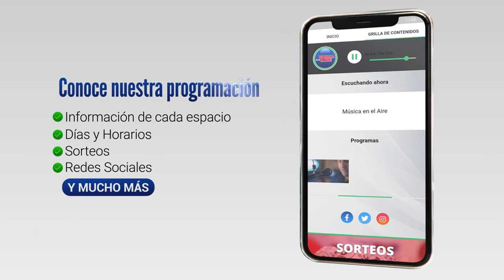Enero con menos ocupación que el año pasado en Colonia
El sector turístico privado de Colonia manifiesta que el mes de enero ha sido “satisfactorio” teniendo en cuenta una coyuntura especial. El mes de enero registró hasta el momento en Colonia menor ocupación que en 2023. El puerto aumentó respecto al año anterior la movilidad de pasajeros explicado fundamentalmente por personas que viajaron hacia Argentina.

Hasta el viernes 26 de enero habían pasado por el puerto de Colonia 201.479 personas. 99.633 que arribaron desde Buenos Aires y 101.846 que viajaron hacia Argentina. Se trata de un incremento del 4,66% en relación al mismo periodo del año 2023.

La primera quincena de enero Colonia registró un 74% de ocupación, 1% por debajo del mismo periodo del año pasado. La 3er semana de enero se cierra con un 63% de ocupación, un 3% menor al año anterior.

En este contexto se destaca un sostenido crecimiento de turistas provenientes de Brasil y algo más de argentinos aunque la dificultad de llegadas de argentinos es evidente.

También se nota un crecimiento de turistas extra región como Chilenos, Norteamericanos y Europeos.

Para lo que resta de la temporada de verano la intendencia de Colonia trabaja en la organización de las llamadas de Colonia el 3 de febrero así como otros espectáculos para los que se confirmó la presencia de Lucas Sugo y Matías Valdez en la semana de turismo así mismo para febrero se destaca la época de la vendimia.

Testimonios:

Martín de Freitas | Director de Turismo IDC
Turistas

Corresponsal de CANAL 5  y  VTV UNIVERSAL 970 AM en el Departamento de Colonia.